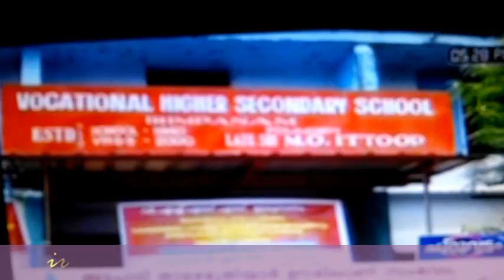VHSS IRIMPANAM IN ASIANET NEWS 2013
This is a video of Asianet News report on 16/08/2013 which is about a photograph  exhibition against war conducted in VHSS Irimpanam. Household and agricultural implements used in olden days were also exhibited in school. A live demonstration of toy making using coconut leaves was an attraction of this programme. 'Dasapushpangal' also were exhibited as part of the show.